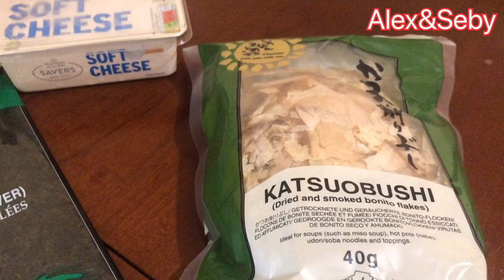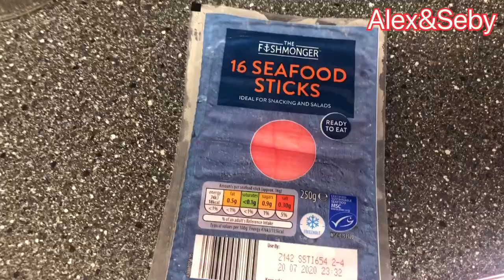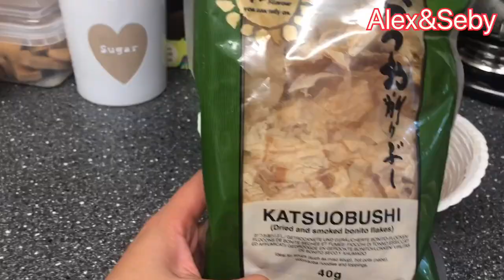Baking with a toddler- baked sushi recipe with alex and mommy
2 year old Alex is now a great helper for mommy in making simple dishes including the quarantine trending food “baked sushi”.

Ingredients:

5 cups cooked japanese or jasmine rice
1/2 cup rice wine or cider/japanese vinegar
1/2 tbsp salt
1 tbsp sugar
Nori wrapper
2 packs crabsticks
Katsuboushi or furikake
Kewpie japanese mayo
1 pack soft cheese or cream cheese
Sriracha